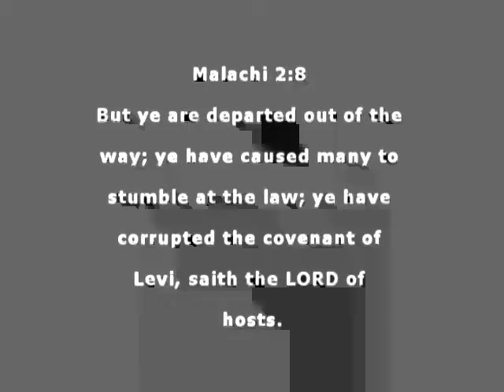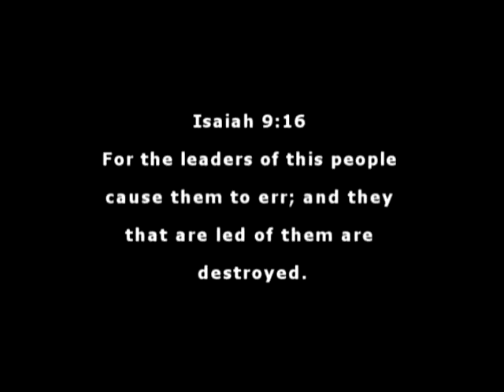MALACHI 10 PT 3